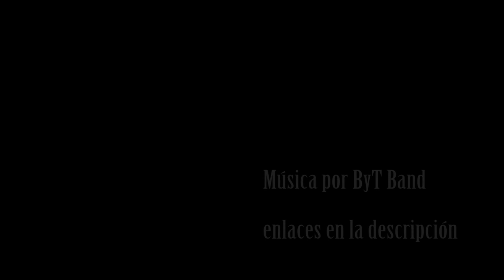Dibujando a Mujer MIxe | Oaxaca, México | Speed Drawing: Mujer Mixe | Cultura Mixe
Hola amigos, esta vez les traigo el proceso de dibujo de una Mujer de Mixe, Pueblo Indígena ubicado mayoritariamente en la Regíon de la Sierra Norte del Estado de Oaxaca, México.

Espero que le guste tanto como a mi me ha encantado hacerlo, y si les ha gustado el video les agradecería mucho si le dan "me gusta" y lo comparten.